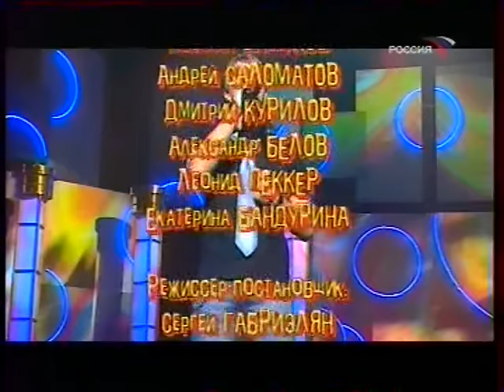Алексей Гоман "Дом родной"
А. Гоман. "Дом родной" в программе "Смеяться разрешается", РТР